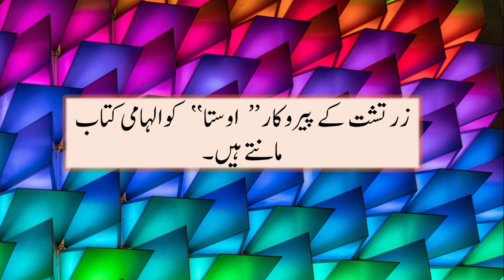Islamiat Objective Part8/ GAT-Subject competitive exams/ Lectureship/ Subject Specialist /PhD test